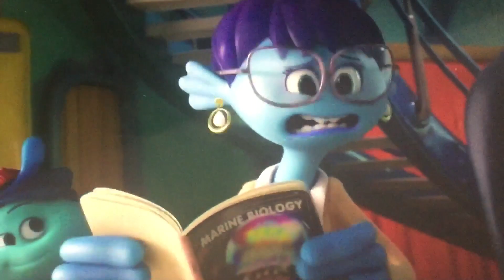Bird and Eggs Nest